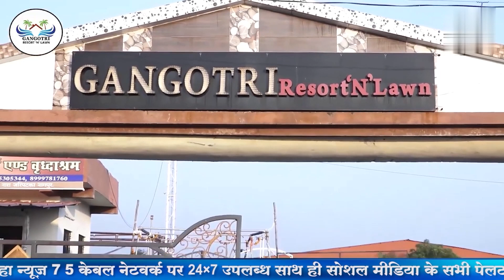नागपूर :- मनपाद्वारे ५० गुणवंत सफाई कर्मचाऱ्यांचा सत्कार || 02 AUG 2024